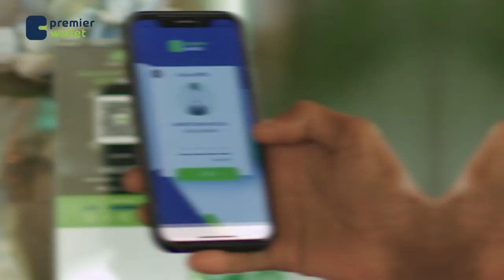Shacabka Muqdisho oo aragti ka dhiibtay hadalkii uu Raysal Wasaaraha Somaaliya ku taageeray xamas